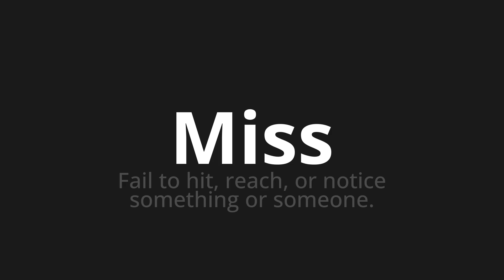How to pronounce Miss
Master the Pronunciation of 'Miss' - which means : Fail to hit, reach, or notice something or someone. 📝 with @PPrononciation 🎓🗣️ - [Your Guide to English]

Learn to pronounce 'Miss' perfectly in English with our easy and engaging tutorial by @PPrononciation! 📖📽️ In this comprehensive video, we provide you with native speaker examples 🗣️👂 and phonetic breakdowns 🎵 to ensure you get the pronunciation just right.

How to say Miss in English